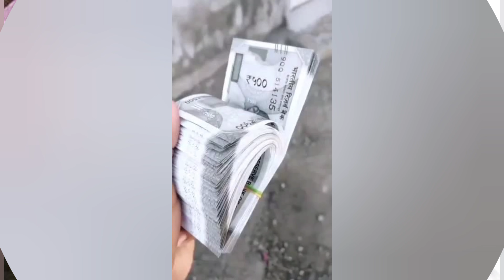జులై 3తేదీ గురుపౌర్ణమి ఈ రోజు నువ్వులు 5రూ కాయిన్ తో ఈ పరిహారం చేస్తే నరదిష్టి పోయి కోటీశ్వరులు అవు